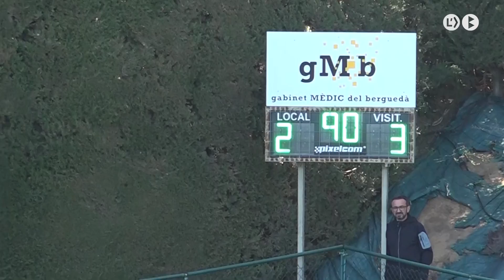L'Avià perd, però manté les esperances de pujar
La UE Avià perd a casa amb el Sallent per 2 a 3, però continuen en segona posició a la categoria. Els berguedans tenen els primers ara a sis punts a 9 jornades del final.